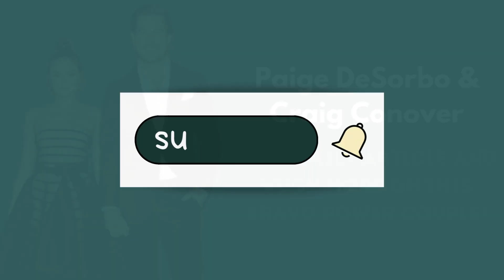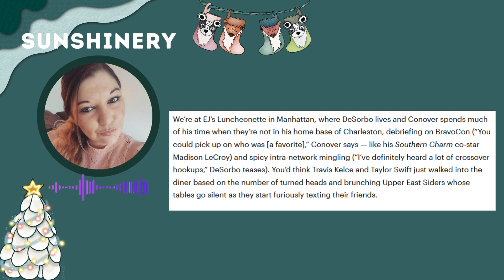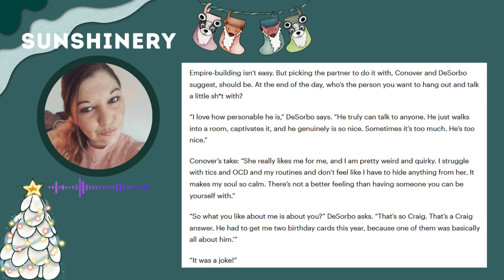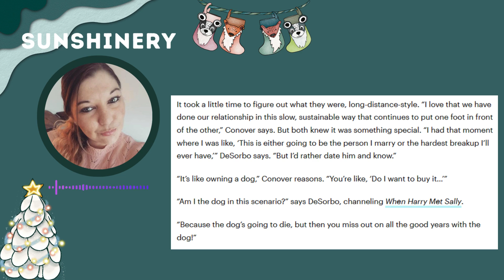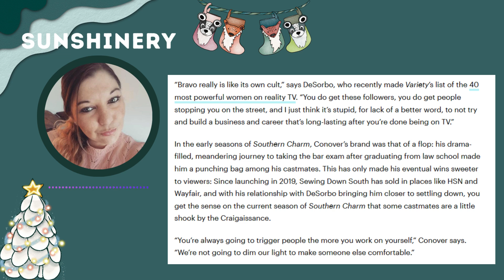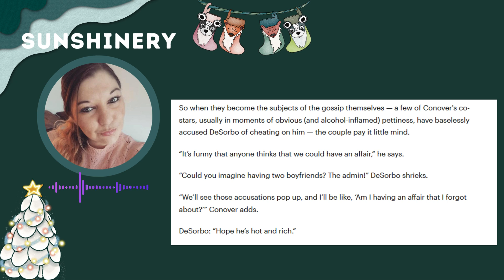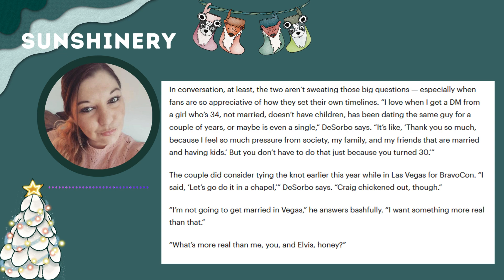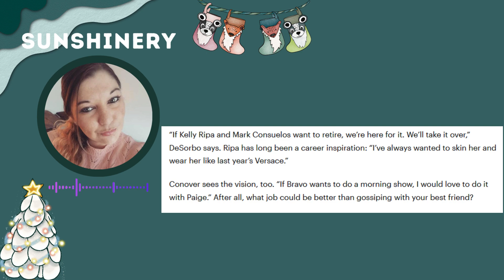Happy Holidays with Paige DeSorbo & Craig Conover | Elite Daily Interview & Much More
In this video we take a look at the Elite Daily Article that Paige DeSorbo and Craig Conover sat down with them to discuss being one of Bravo's Power Couples. Paige DeSorbo is from the hit show Summer House/ Winter House where she first met Craig Conover from who is also part of that series and Southern Charm. Their love for each other grew with time and we were all able to see how this couple has become one, through their ups and downs and figuring out how they have made their long-distance relationship work and are all here to see the future of this powercouple

Please remember to LIKE👍 this video along with hitting the SUBSCRIBE ❤️button on my channel and don’t forget to hit the NOTIFICATION BELL🔔 to get notified when I post new videos & go live.

And PLEASE leave a COMMENT 💬below letting me know what you think about Paige DeSorbo and Craig Conover!

(Makartt has Makartt UK, Makartt Europe, Makartt Canada & Makartt Australia which can all use my code too)

👚Get some awesome Items & T-Shirts w/the BEST SAYINGS at Hippie Runner & use my